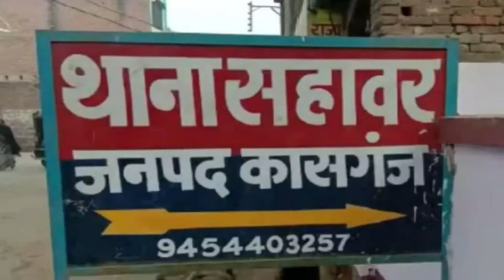थाना सहावर में महिला सिपाही फांसी के फंदे पर झूली, मचा कोहराम।